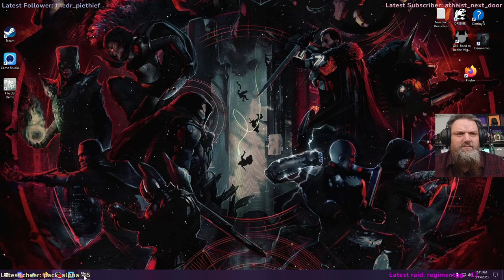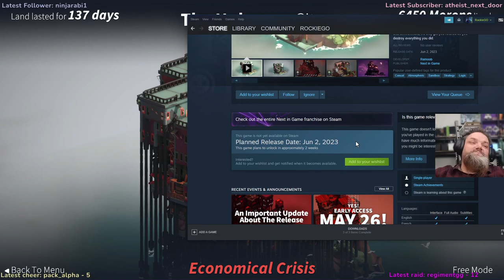[VOD] Pile up! Steam June 3rd. Beat me score !!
June 3rd. check it out. let me know if i should play more and beat your scores?